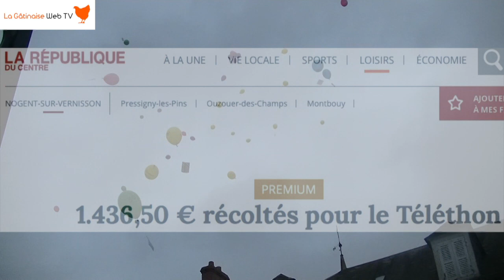Téléthon Nogent 2018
Le 8 Décembre 2018, Nogent sur Vernisson était mobilisé pour le téléthon. L'événement a eu lieu au château. Il a perdu de collecter plus de 1400 euros.